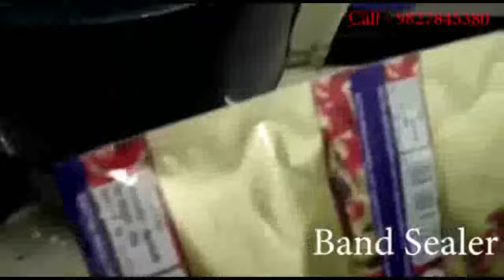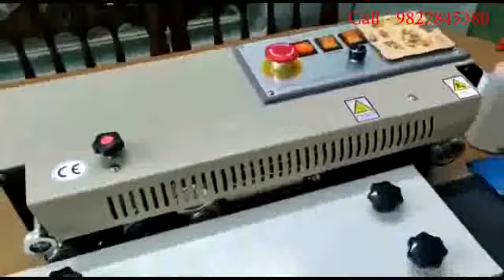Agarbatti Machines In Rajgarh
सबसे सस्ती दर पर सभी अगरबत्ती मशीन टॉप ग्रेड, डीलर अवस्य संपर्क करे अगरबत्ती निर्माण की आधुनिक ऑटोमैटिकहाई स्पीड कम कीमत की मशीनो एवं अगरबत्ती निर्माण,धूप बत्ती,मच्छर अगरबत्ती,मसाला फ़्लोरा बत्ती,लोभान बत्ती,व्यवसाय की पूरी जानकारी हेतु इस वेबसाइट पर पूरी जानकारी देखिये वेबसाइट में जाने हेतू नीचे दी हुई लिंक पर क्लिक कीजिये